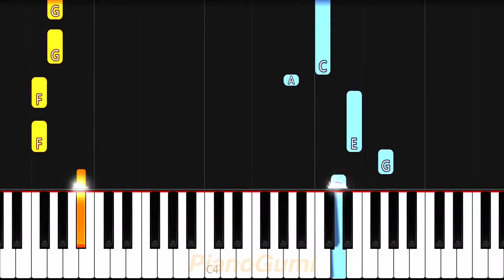"Torch of Liberty" - Fire Force Season 2 OP 2 - EASY Piano Tutorial & Sheet Music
Another banger by KANA-BOON!

Here is the easy piano tutorial to learn how to play Torch of Liberty by KANA-BOON from Fire Force (Enen no Shouboutai) Season 2!

FireForce EasyPiano SheetMusic No need for professional training or a music degree to be able to play an anime song! The best piano classes on the internet for otakus is right here :3